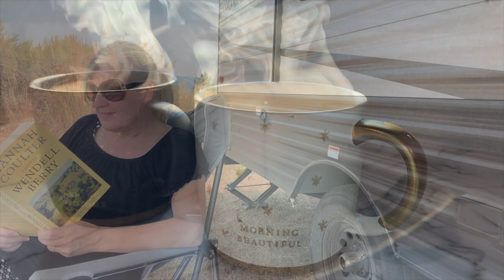First Camping Trip in our 2021 Keystone Hideout 178RB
We take our new Keystone Hideout out for a quick camping trip to work the kinks out.